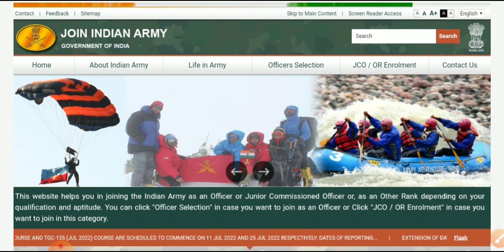अग्रिवीर कैसे बने|Agnivir kese bane pahli bar mai|Indian Army join kese kare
🔴अग्रिवीर के लिए जरूरी🔴

Agneepath Army ki taiyari ke liye tips,
Agneepath Agniveer ki taiyari online,
Agneepath Bharti taiyari kaise kare 2022,
Agniveer ki taiyari kaise kare,
Agneepath ki taiyari,
Agneepath bharti me kaise jaye,
Super study, agneepath ki tayari kaise kare,
Indian army ki taiyari kaise karen,
Agneepath army ki taiyari.
Agniveer bharti taiyari kaise kare,
Agneepath Physical ki taiyari kaise kare,
Agniveer exam ki taiyari,
Agniveer kaise bane, agniveer preparation kaise kare,
how To join agneepath, agniveer kaise bane?